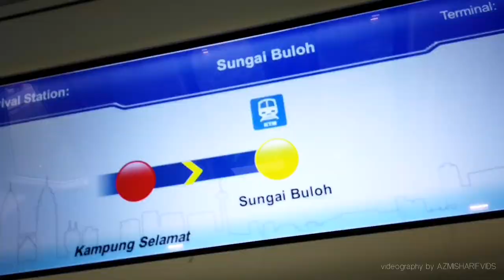Osmo Pocket Di Tengah Kota - Kuala Lumpur & Petaling Jaya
KUALA LUMPUR & PJ
Jalan-jalan ditengah kota..

Osmo Pocket ft Alleycats (Di Tengah Kota) 😊
featuring :
SS2 PJ, Bukit Bintang, Damascus Restaurant, Mid Valley City, TRX The Exchange, MRT SBK Line, Damansara City, Sungai Buloh MRT Terminal, River Of Life KL City Centre, TRX Tower, PNB118 Tower, SALOMA BRIDGE, Sunway Pyramid, PJ State, Masjid Wilayah.

Ada foto2 atau video menarik rakan-rakan untuk dijual?
Rakan-rakan boleh menjualnya di Shutterstock
Daftar PERCUMA sebagai Contributor di pautan berikut :

Selamat mencuba!!

Sebarang pertanyaan berkaitan video footage di channel ini, atau untuk tempahan liputan majlis atau rakaman drone (aerial) lanskap/hartanah, sila email ke:

Terima kasih.